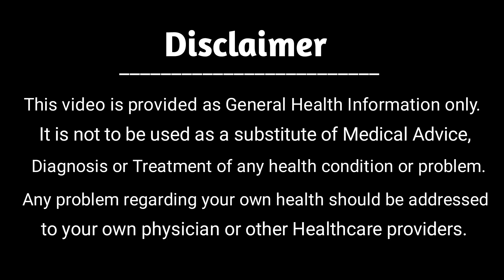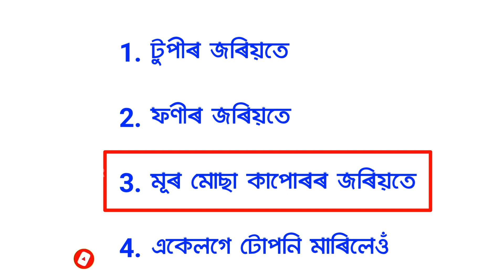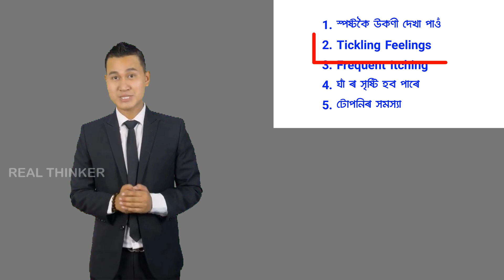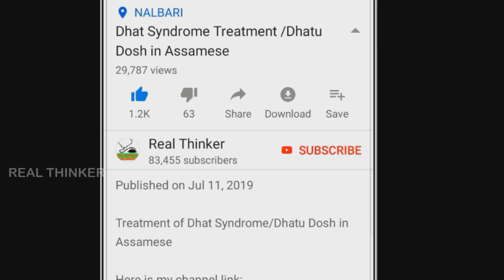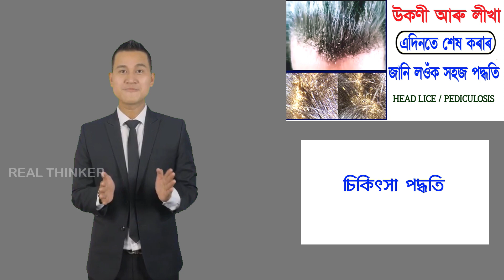Head Lice Best Treatment | মূৰৰ উকণীৰ 100% কাৰ্যকৰী চিকিৎসা